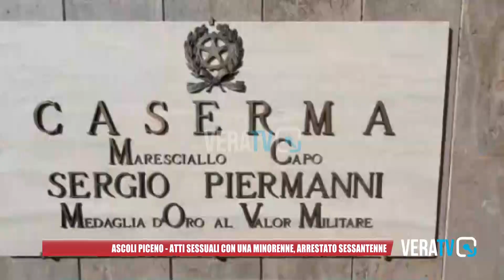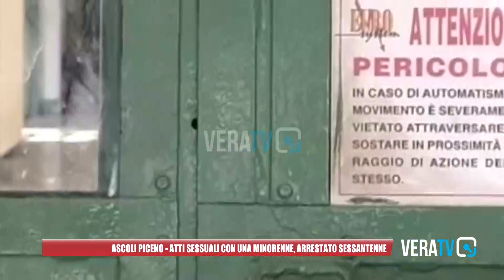Ascoli Piceno - Atti sessuali con una minorenne: arrestato 60enne